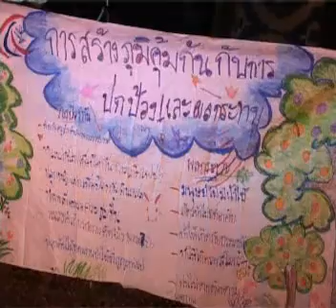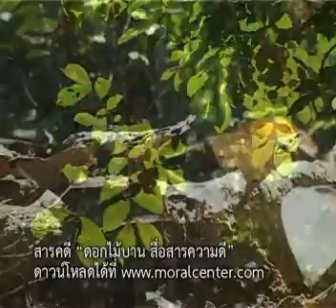สายใยครอบครัว คนรักษ์ป่า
โรงเรียนบ้านห้วยโผจัด ค่ายสายใย
ครอบครัวคนรักษ์ป่า ขึ้นเพื่อให้ผู้ปกครอง
และเด็ก ๆ เกิดความผูกพันกันในการ
ดูแลรักษาป่า กิจกรรมของค่ายมีทั้งการ
เดินตามคนเฒ่าคนแก่ออกไปศึกษาสมุนไพร ร่วมคิดแผนการดูแลรักษาป่า และลงแรง
ช่วยกันสร้างฝายเพื่อชะลอความชุ่มชื้นคืนกลับสู่ผืนป่า กิจกรรมค่ายครั้งนี้จึงช่วยกระชับ
ความสัมพันธ์ของครอบครัว ชุมชน และเรียนรู้เข้าใจร่วมกันว่า คนพึ่งป่า ป่าก็พึ่งคน
เป็นเสมือนครอบครัวใหญ่ที่ต้องรักษาสมดุลไว้เช่นเดียวกับครอบครัวของคนห้วยโผ
เครือข่าย : โรงเรียนบ้านห้วยโผ จ. แม่ฮ่องสอน